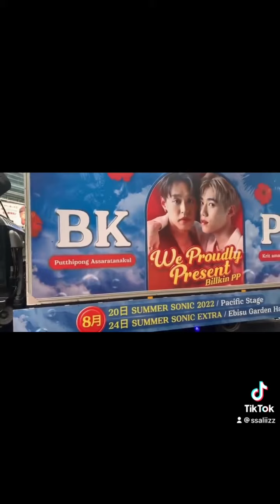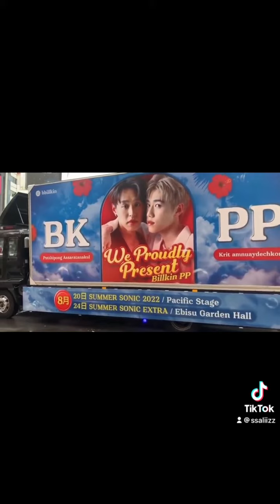'เราสองคน..' 'อืม เราสองคนไง กูกับมึงก็ต้องไปถึงจุดนั้นด้วยกันดิวะ' 'ได้ กูจะไปกับ มึง'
'เราสองคน..'
'อืม เราสองคนไง กูกับมึงก็ต้องไปถึงจุดนั้นด้วยกันดิวะ'
'ได้ กูจะไปกับมึง'